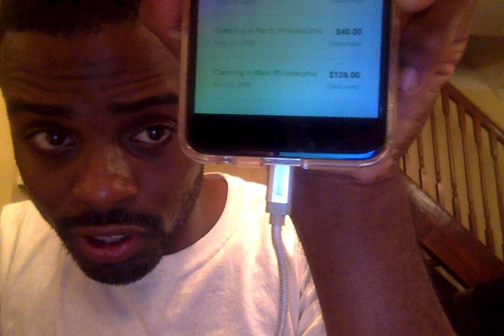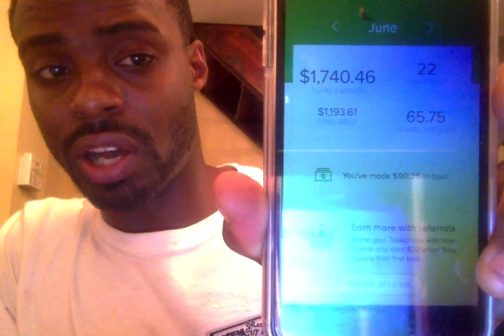TASKRABBIT CHANGED MY LIFE! (THIS IS WHY I QUIT MY JOB)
Hello Youtubers! My name is Jahleel Adams and this is my introduction video telling you about the benefits of TaskRabbit!

If you need an example of what a Tasker profile looks like here's the link to my Task Rabbit Profile!

If you simply just need to lift something heavy, move, have your house cleaned, or yard attended to and you live in the Philadelphia area you can hire me! Use THIS code to get 10 dollars off your 1st Task!

TSK591GZ